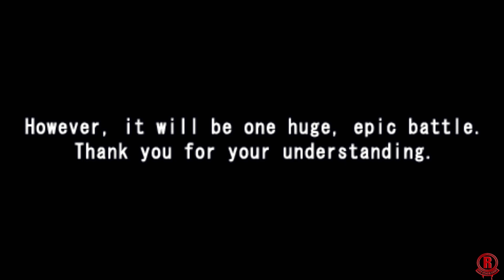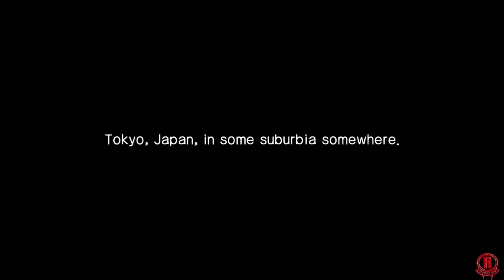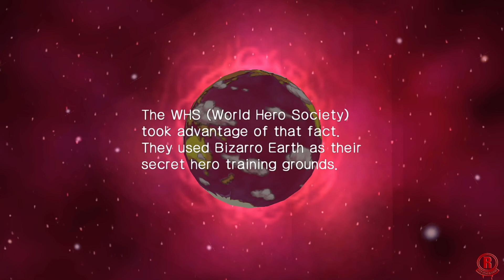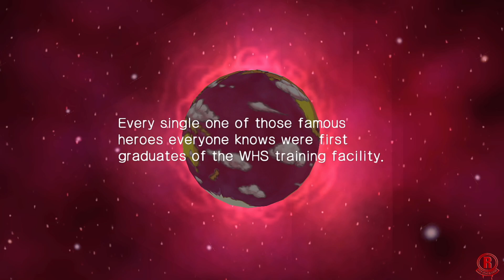Z.H.P. Unlosing Ranger Vs Darkdeath Evilman (Switch) First Hour of Gameplay [1080p 60fps]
Z.H.P. Unlosing Ranger Vs Darkdeath Evilman - first hour of gameplay on Nintendo Switch. This version is from the Prinny Presents NIS Classics Volume 2: Makai Kingdom: Reclaimed and Rebound / ZHP: Unlosing Ranger vs. Darkdeath Evilman Collection. Gameplay is recorded in 1080p & 60fps. This game releases for Nintendo Switch and PC via Steam on May 10th, 2022.

The Unlosing Ranger is on his way to save Japan from Darkdeath Evilman when disaster strikes and he is struck by a car! With his dying breath he bequeaths his morphing belt to the true hero of the story: the most average boy in the universe. Will he rise to the challenge?